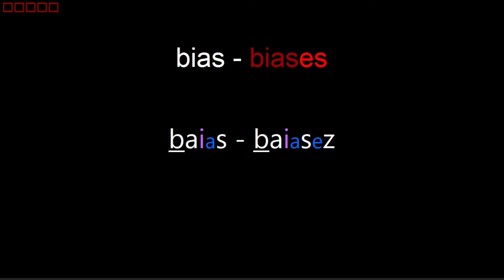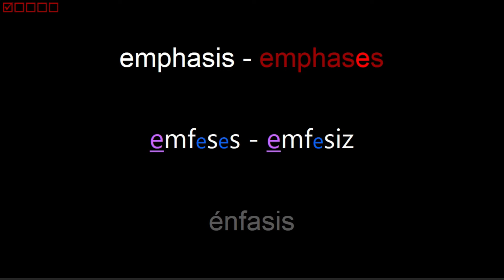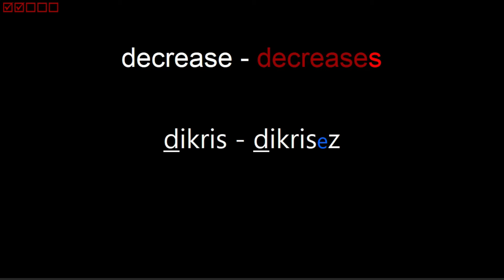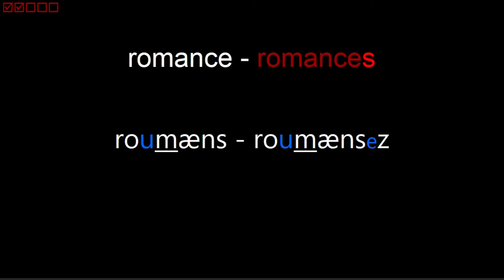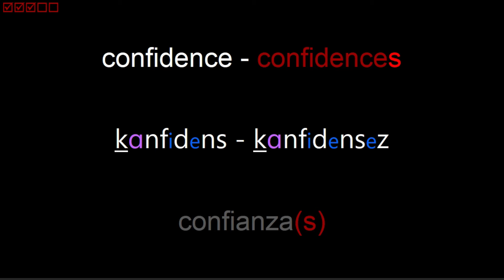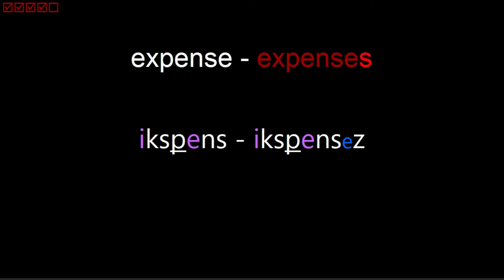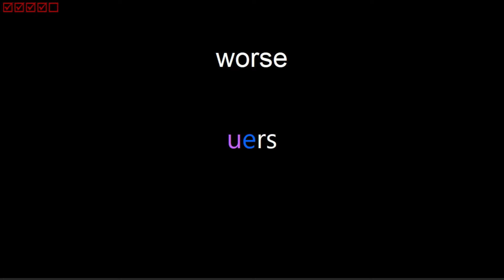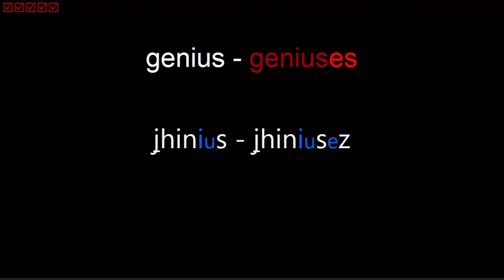Inglés SUSTANTIVOS B2, 4° parte. Práctica de comprensión y pronunciación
La rutina de comprensión y pronunciación está diseñada para el ejercicio de (1) tu oído, debido a que la primera información que recibes de cada concepto, es como se escucha pronunciada en inglés, sin información (de inicio) de su significado o su forma de escritura. Esto obliga a tu cerebro a asociar cada concepto a los sonidos de su pronunciación; y (2) en la medida en la que repitas en voz alta los sonidos del inglés, estarás practicando la pronunciación de cada concepto, y de paso mejoraras tu comprensión al escuchar; porque quien pronuncia mejor, comprende mejor al escuchar.

En este video encontrarás el cuarto grupo de palabras clasificadas como SUSTANTIVOS del NIVEL INTERMEDIO ALTO (B2), de acuerdo a la clasificación de estándares internacionales difundidos por el MCER, el cual es asimilado por los diccionarios más importantes del inglés y otras lenguas.

CONTENIDO
00:00:16 mass - masses — masa(s)
00:00:34 bias - biases — inclinación(es), sesgo(s)
00:00:53 plus - pluses, plusses — más
00:01:16 status — estado(s)
00:01:29 purchase - purchases — compra(s)
00:01:48 goodness — bondad
00:02:01 weakness - weaknesses — debilidad(es)
00:02:20 darkness — oscuridad
00:02:33 awareness — conciencia(s)
00:02:46 witness - witnesses — testigo(s)
00:03:05 congress - congresses — congreso(s)
00:03:25 emphasis - emphases — énfasis
00:03:44 hypothesis - hypotheses — hipótesis
00:04:07 crisis - crises — crisis
00:04:26 spice - spices — especia(s)
00:04:45 database - databases — base(s) de datos
00:05:06 chase - chases — caza(s), persecución(es)
00:05:25 workplace - workplaces — lugar(es) de trabajo
00:05:47 pace - paces — paso(s), paz(ces)
00:06:05 decrease - decreases — descenso(s), disminución(es)
00:06:25 thesis - theses — tesis
00:06:44 justice - justices — justicia(s)
00:07:04 index - indices — índice(s)
00:07:23 complex - complexes — complejo(s)
00:07:44 fix - fixes — arreglo(s)
00:08:02 graphics — gráficos
00:08:16 economics — economía(s)
00:08:30 electronics — electrónico(s)
00:08:45 romance - romances — romance(s)
00:09:04 finance - finances — finanzas
00:09:25 stance - stances — postura(s)
00:09:44 circumstance - circumstances — circunstancia(s)
00:10:08 advance - advances — avance(s), ventaja(s)
00:10:28 significance — significado(s)
00:10:43 ambulance - ambulances — ambulancia(s)
00:11:04 instance - instances — instancia(s)
00:11:24 confidence - confidences — confianza(s)
00:11:45 coincidence - coincidences — coincidencia(s)
00:12:07 independence — independencia(s)
00:12:21 defense — defensa(s)
00:12:34 offense — ofensa(s)
00:12:47 patience — paciencia(s)
00:13:01 convenience - conveniences — conveniencia(s)
00:13:22 silence - silences — silencio(s)
00:13:42 violence — violencia(s)
00:13:55 expense - expenses — gasto(s)
00:14:15 preference - preferences — preferencia(s)
00:14:35 insurance - insurances — seguro(s)
00:14:56 license - licenses — licencia(s)
00:15:16 assistance — asistencia(s), ayuda(s)
00:15:31 existence - existences — existencia(s)
00:15:52 sequence - sequences — secuencia(s)
00:16:13 presence - presences — presencia(s)
00:16:33 collapse - collapses — colapso(s)
00:16:52 worse — peor(es)
00:17:04 universe - universes — universo(s)
00:17:24 workforce - workforces — fuerza laboral
00:17:46 divorce - divorces — divorcio(s)
00:18:05 greenhouse - greenhouses — invernadero(s)
00:18:26 produce - produces — producto(s)
00:18:45 excuse - excuses — excusa(s)
00:19:05 genius - geniuses — genio(s)
00:19:24 close - closes — acercamiento(s), cerca(s), cierre(s)